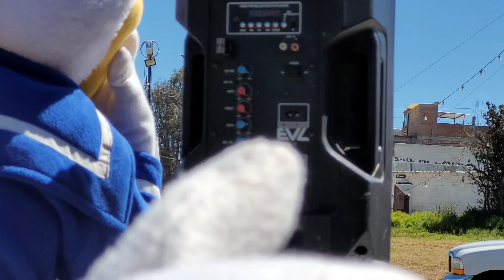🎉 ANUNCIANDO POR LAS CALLES DE AMEALCO!! 🥳🛻🎉🎪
✨️Un bello recorrido por uno de los lugares más bellos de la República Mexicana.✨️